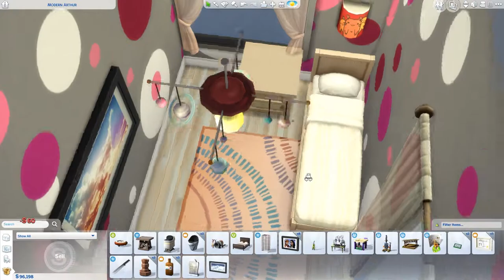The one where the children age up - Not So Berry S3E34 - THE SIMS 4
Today Lexie and Sage age up and I hope you agree with me when I say; they are absolutely adorable! ♥